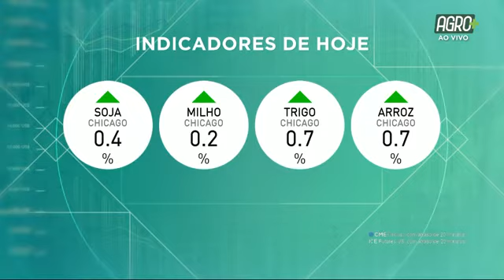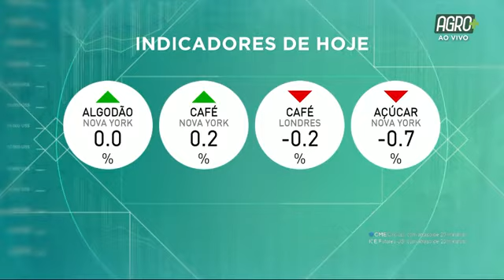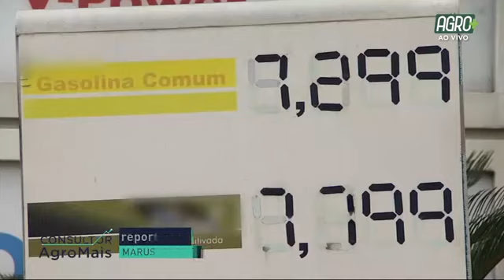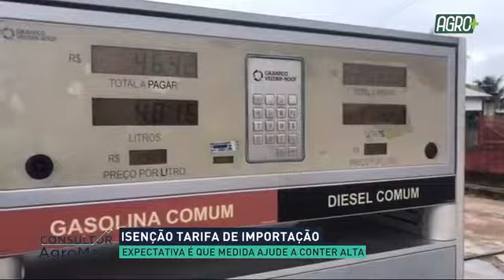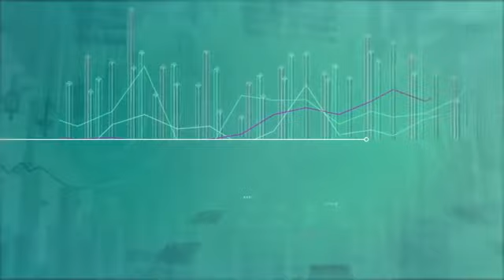Consultor Agro com Maisa Romanello | AgroMais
O Consultor Agro desta terça-feira (22) entrevistou a analista de fertilizantes do Safras e Mercado, Mais Romanello, que falou sobre o panorama do mercado de fertilizantes e suas tendências.